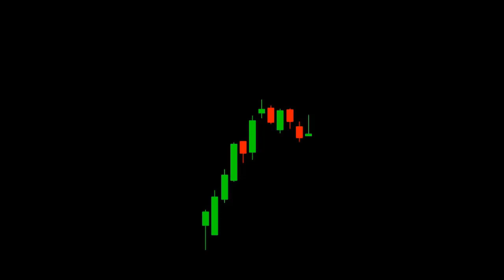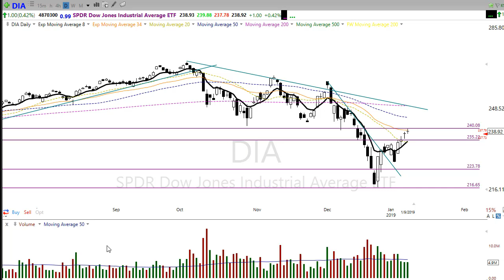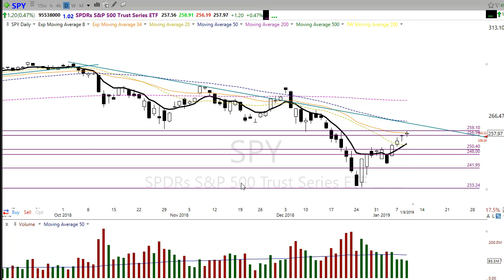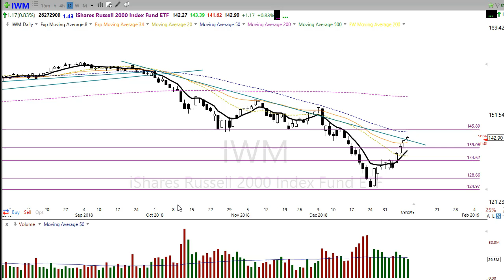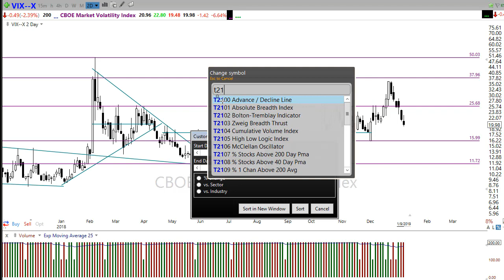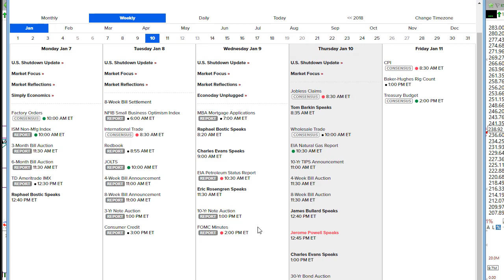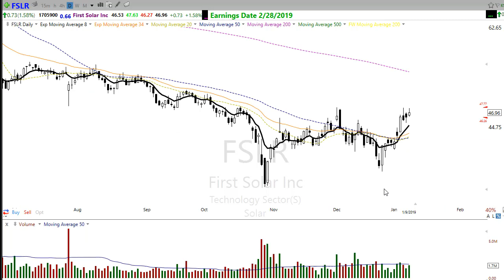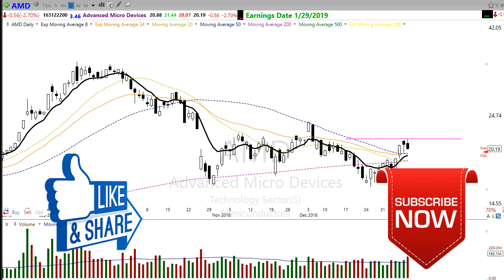Morning Market Prep | Stock & Options Trading | 1-10-19